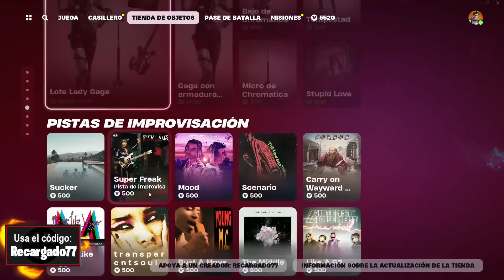God Of War...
🔥FORTNITE BATTLE ROYALE: NO PUEDE SER!🔥